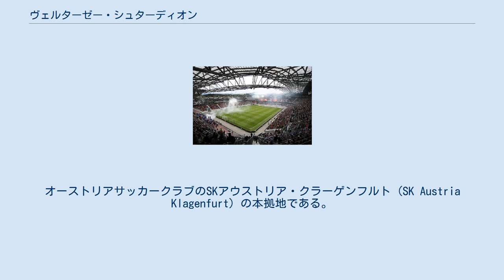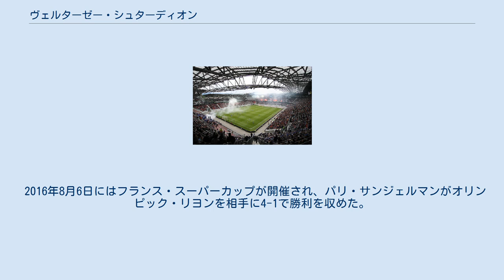ヴェルターゼー・シュターディオン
ヴェルターゼー・シュターディオン（Wörthersee Stadion, Wörtherseestadion）は、オーストリア・ケルンテン州の州都クラーゲンフルト市にあるスタジアム。
 2007年に完成したオーストリアで最もモダンなサッカー専用スタジアムの一つ。
オーストリアサッカークラブのSKアウストリア・クラーゲンフルト (SK Austria Klagenfurt) の本拠地である。
 UEFA EURO 2008のために新築されたスタジアムであり、現在は32,000人の収容人数を誇っている。
 こけら落としは2007年9月7日のオーストリア代表と日本代表の親善試合（0‐0）。
 現在はヒポ銀行グループがスタジアムのネーミングライツを獲得したことから、「ヒポグループ・アレーナ」と呼ばれていた。
しかしこのスタジアム名はサポーターの間では「自らのアイデンティティーを売却した」と不評であり、未だ各地で伝統ある「ヴェルターゼー・シュターディオン」と、スポンサー名を入れないスタジアム名が利用されている。
 2010年と2014年から5年間、オーストリア・カップ決勝会場として使用されている。
 2016年8月6日にはフランス・スーパーカップが開催され、パリ・サンジェルマンがオリンピック・リヨンを相手に4-1で勝利を収めた。